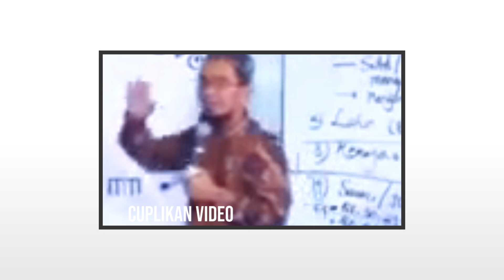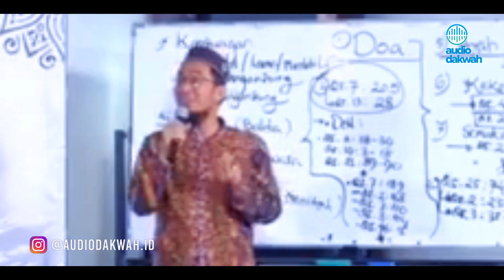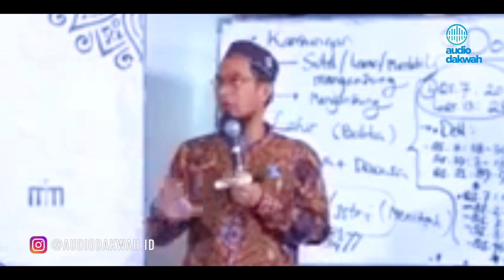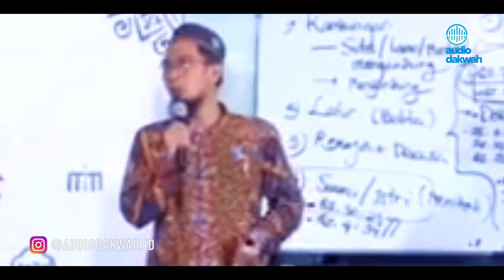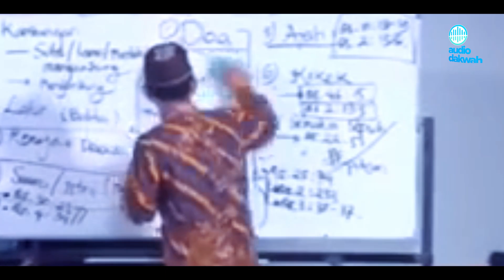3 Cara Memperoleh Ketenangan dalam Hidup - Ustadz Adi Hidayat LC MA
Kehidupan yang tenang merupakan impian setiap orang, tidak peduli mereka kaya atau miskin. Nah, ternyata untuk memperoleh ketenangan hidup sangatlah mudah.
Penasaran bagaimana caranya? Simak ceramah terbaru dari Ustadz Adi Hidayat LC MA, inilah 3 Cara Memperoleh Ketenangan dalam Hidup.